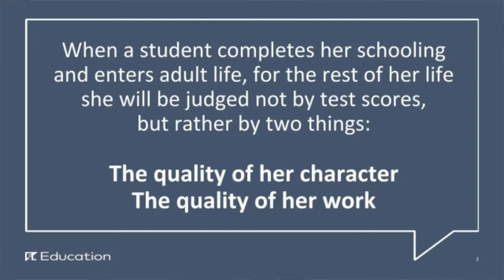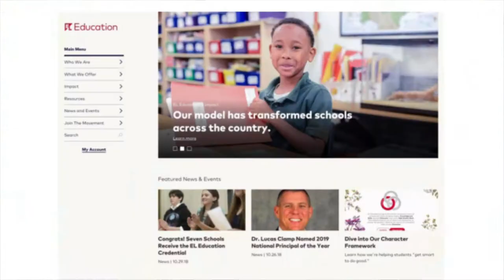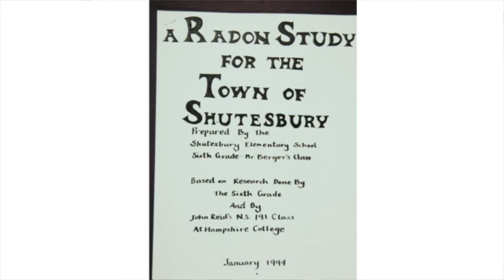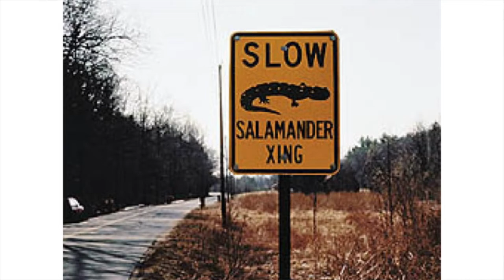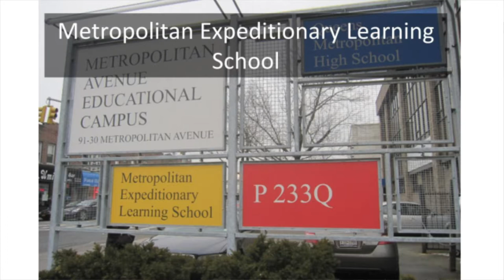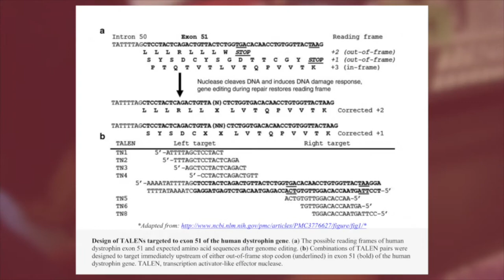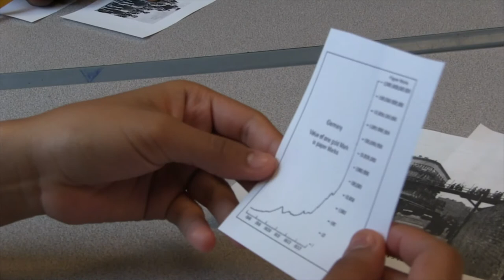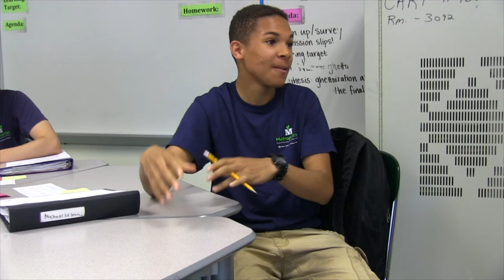Ron Berger keynote at the PBL Leadership Academy Spring Institute, April 24, 2019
Ron Berger, Chief Academic Officer at EL Education, delivers a keynote address at the PBL Leadership Academy Spring Institute on April 24, 2019.